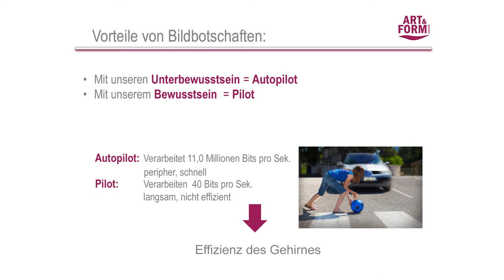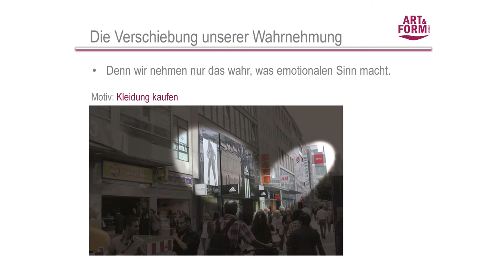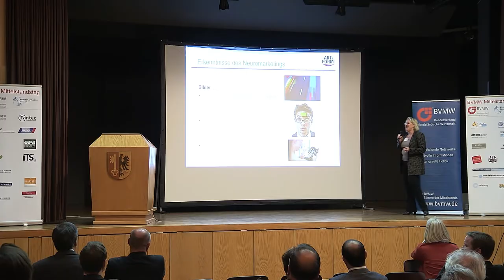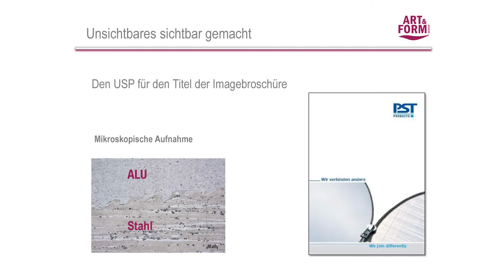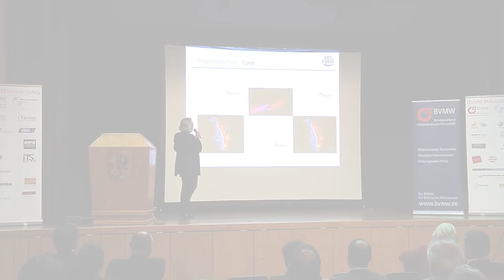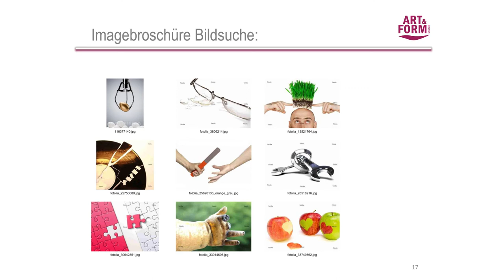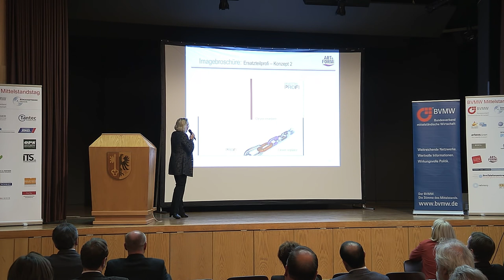Cosima Reichwein auf dem BVMW Unternehmertag in Lieblos 2013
Direkt in den Kopf des Kunden - mit Werbekonzepten, die auf signifikante Bildbotschaften beruhen.